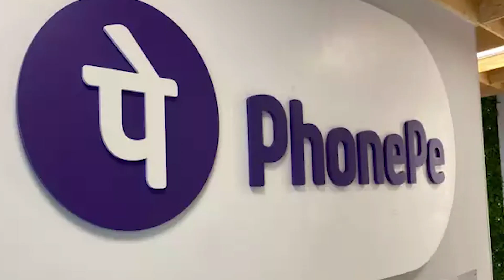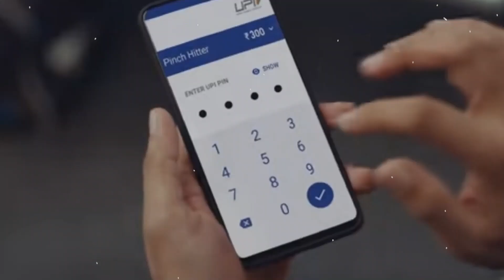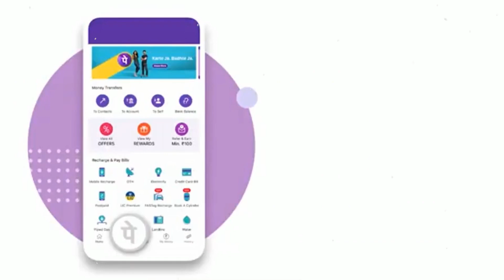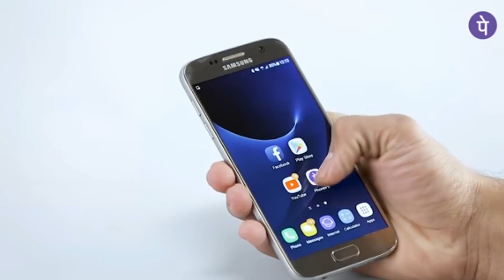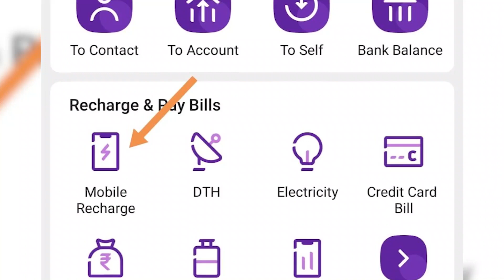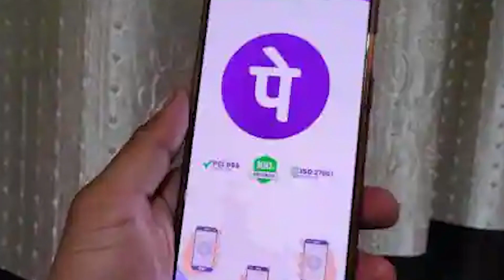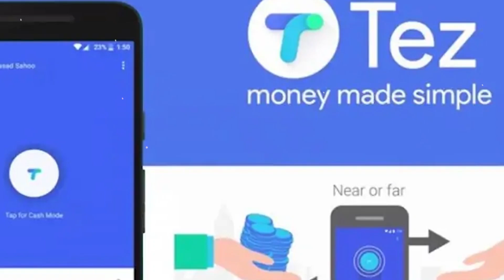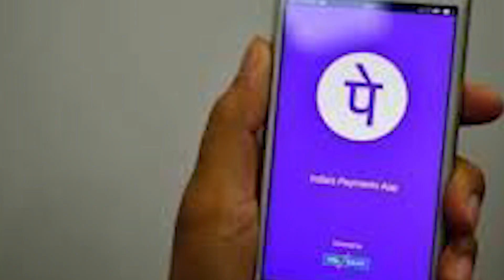ಪೋನ್ ಪೇ ಇವತ್ತು ಎಷ್ಟು ಸಾವಿರ ಕೋಟಿ ವ್ಯವಹಾರ ಮಾಡುತ್ತೆ ಗೊತ್ತಾ Phonepe's Genius Marketing Strategy